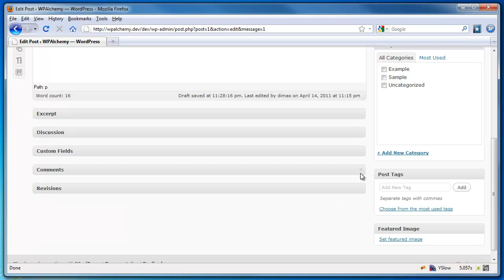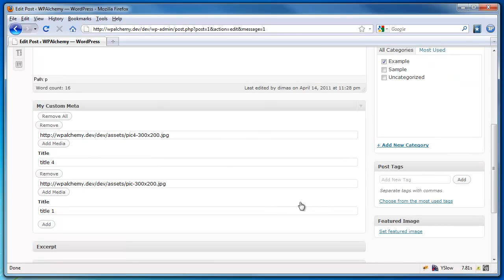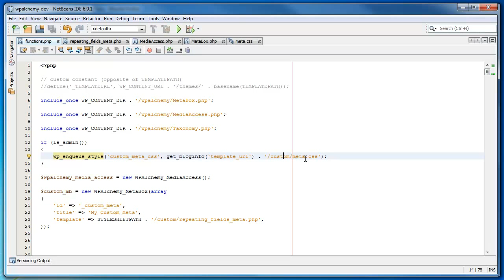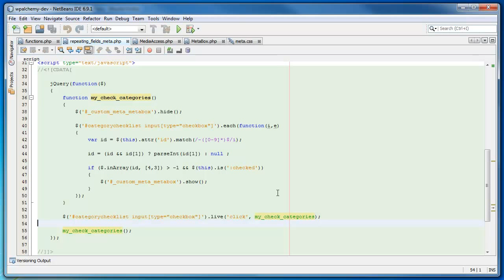How To Show/Hide WordPress Meta Boxes By Selecting Categories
Show or hide wordpress meta boxes by selecting a specific taxonomy. Works when editing posts or creating new ones.